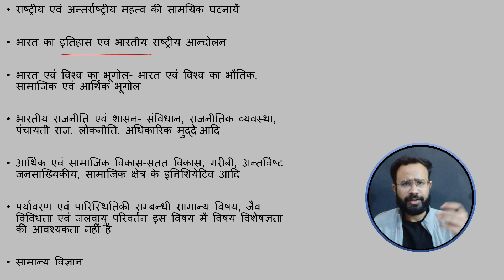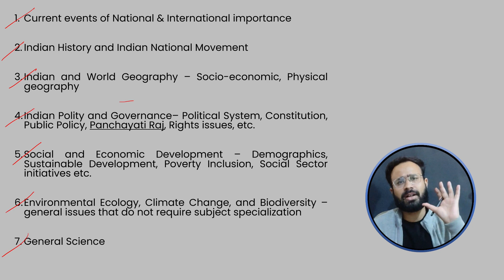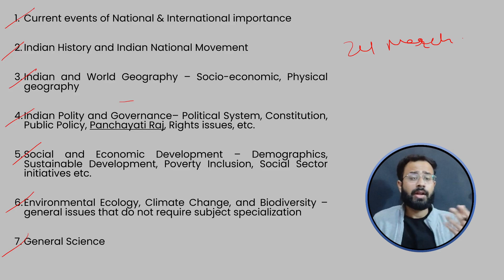UPPCS Syllabus And Exam Pattern | UPPCS 2024 Exam Date